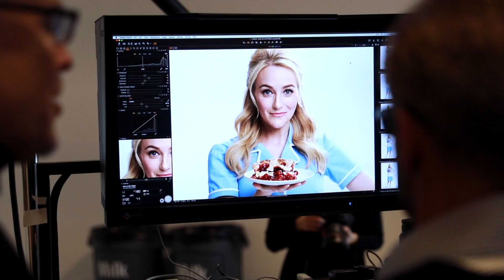Betsy Wolfe Opens Up in WAITRESS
Betsy Wolfe prepares to join the cast of Waitress the Musical. Get to know Betsy backstage at her photo shoot, and then grab your tickets to see her onstage beginning June 13th!

Tickets and more info at WaitressTheMusical.com